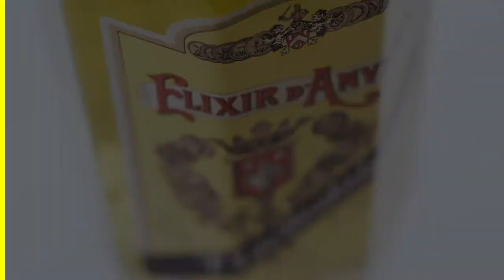F.X. De Beukelaer - Elixir d'Anvers cocktail "Josephine"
In 1870 onderscheidt François-Xavier De Beukelaer hun Elixir d'Anvers van de gewoonlijke elixirs dat apothekers verkopen door het een "liqueur de table" te noemen.
De dag van vandaag wordt de likeur op verscheidene manieren gesmaakt. In deze video tonen we hoe je er een heerlijke sprankelende cocktail genaamd "Josephine" van kunt maken.

Productiehuis ZIDIS
Genuastraat 7, 2000 Antwerpen